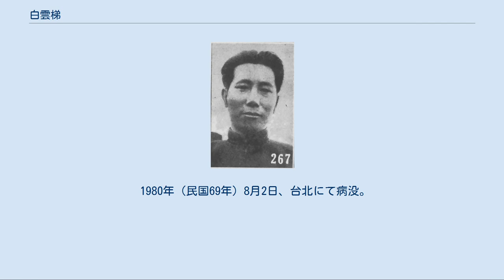白雲梯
白 雲梯（はく うんてい）は中華民国の政治家。
モンゴル族。
モンゴル名はセレンドンロブ（Serengdongrub）。
中国国民党に属し、内モンゴルでの党組織に従事した。
また、反蔣介石運動にも加わっている。
字は巨川。
 1911年（宣統3年）、北京国文専修館で漢文を学ぶ。
翌1912年（民国元年）、公立蒙蔵学校法制経済科に入学した。
1919年（民国8年）、中国国民党に加入する。
翌年、内蒙古党務特派員に任ぜられた。
 1924年（民国13年）1月、国民党第1回全国代表大会に出席し、第1期候補中央執行委員に選出されている（第2期、第4期も同様）。
3月、国民党内蒙臨時執行委員会籌備員に任ぜられ、内モンゴルでの党組織建設に従事した。
翌年3月、内蒙古国民党全蒙代表大会が実施され、白雲梯が党執行委員会委員長に選出されている。
1926年（民国15年）1月、蒙古宣慰使に任ぜられる。
1928年（民国17年）2月、2期4中全会で中央執行委員に補充選出された。
6月、蒙蔵委員会常務委員に任ぜられる。
11月、寧夏省政府委員となった。
 その後白雲梯は、汪兆銘（汪精衛）ら改組派の一員として反蔣介石運動に参加した。
そのため、1929年（民国18年）11月に党籍を剥奪される。
翌年、馮玉祥と閻錫山らが北平で開催した拡大会議に参加し、反蔣の国民政府民族部主任委員となった。
しかし、反蔣軍が敗北したため、白は広東省に逃れた。
 1931年（民国20年）10月、各派大同団結により白も党籍を回復している。
12月、党中央組織委員会委員に任ぜられた。
1934年（民国23年）3月、蒙古地方自治政務委員会委員も兼ねている。
しかし、後に重慶に移り、汪兆銘らの親日政府樹立活動には追随しなかった。
 1945年（民国34年）5月、国民党第6期中央執行委員に選出される。
翌年11月、制憲国民大会代表に当選した。
1947年（民国36年）7月、蒙蔵委員会副委員長に任ぜられる。
冬には行憲国民大会代表に当選した。
1948年（民国37年）12月、蒙蔵委員会委員長に選出された。
翌年6月までその地位にあった。
 国共内戦での国民党敗北とともに、白雲梯も台湾へ逃亡した。
そこで中華民国総統府国策顧問に任ぜられている。
1957年（民国46年）10月以降、第8期から第11期まで連続して党中央評議委員に選出された。
 1980年（民国69年）8月2日、台北にて病没。